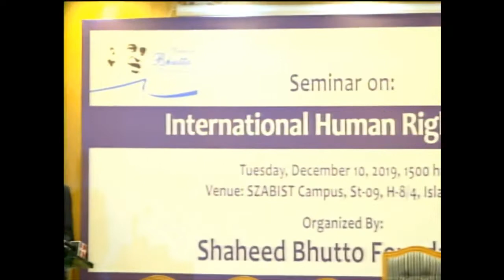SB-International Human Rights Day - SZABIST Islamabad